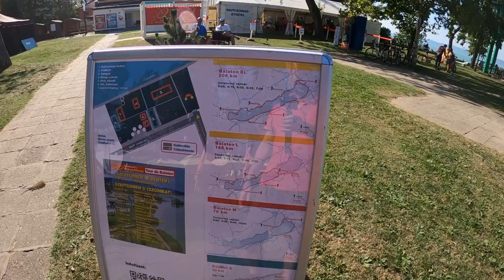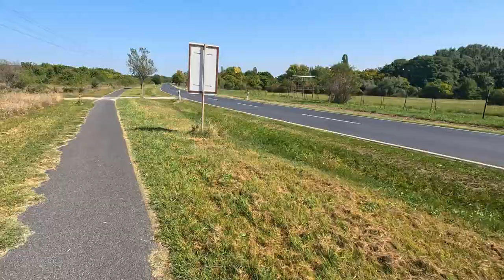RIDE AND ROLL - Tour de Balaton 2023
Idén is letekertük a Tour de Balatont!